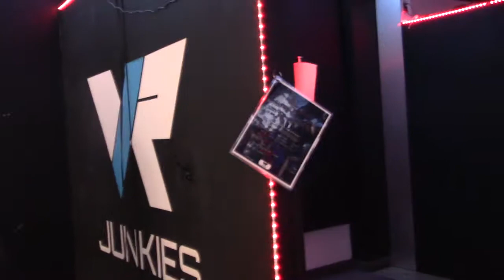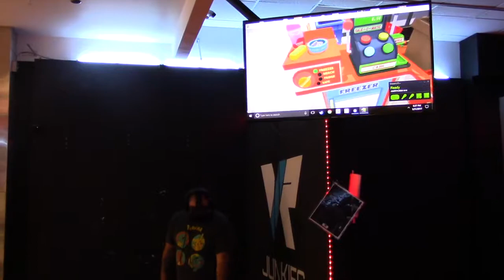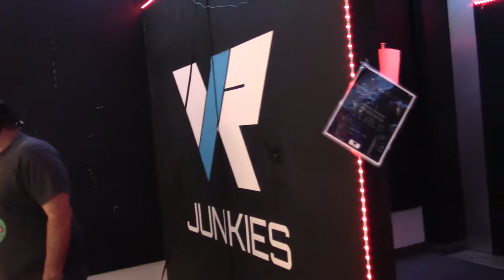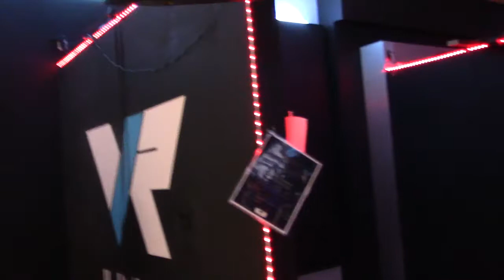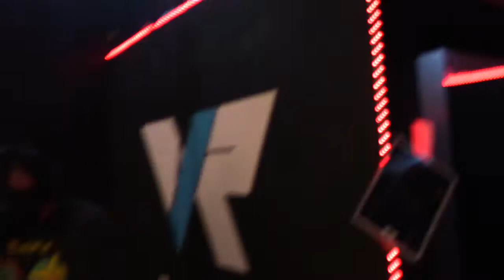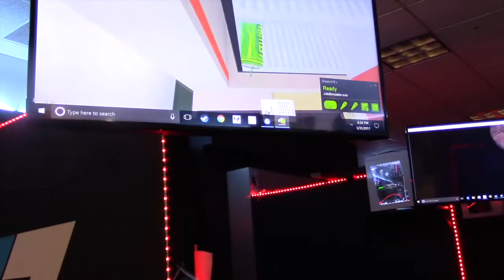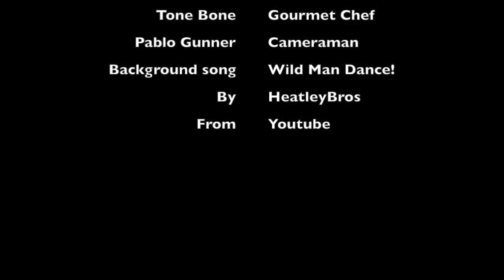VR Junkies: Job Simulator-Store Clerk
Tone Bone & Pablo Gunner venture to VR Junkies at Coronado Mall. Tone plays the Store Clerk Job Simulator as Pablo commentates.